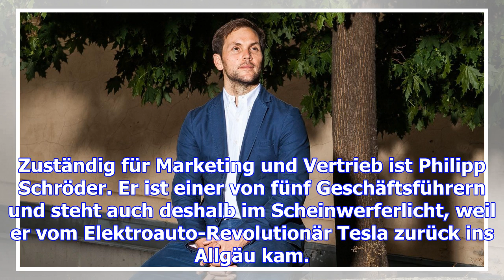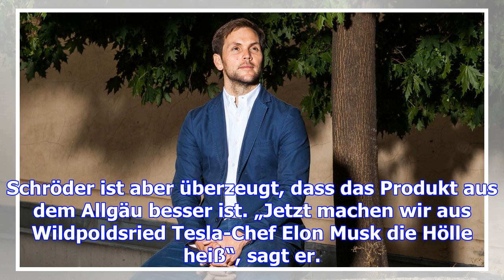Philipp schröder: der mann, der von tesla ins allgäu kam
Philipp Schröder ist Vertriebschef des Stromspeicher-Herstellers „Sonnen“ in Wildpoldsried. Als Juge...